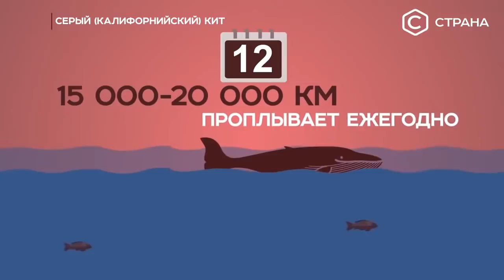Чукотское море. Моря России.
Документальный спец. проект о морях омывающих Российскую Федерацию.